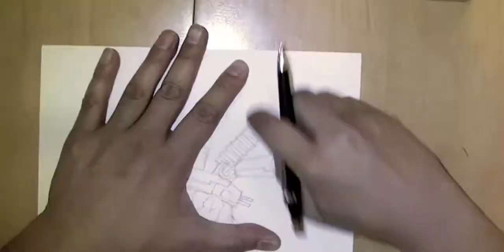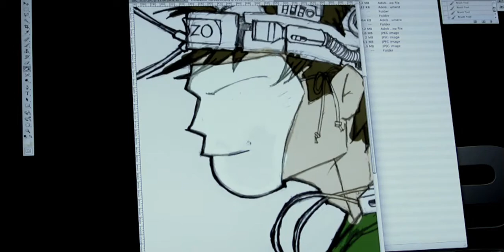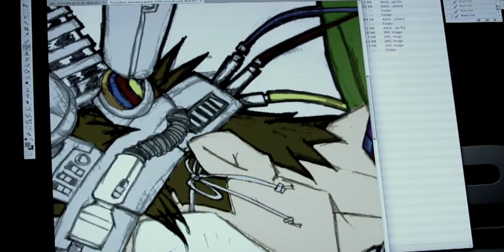Pronobozo Hackwave Album Cover Timelapse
The making of the cover for the new Pronobozo album: Hackwave. Drawn and recorded by Kevin Briones.